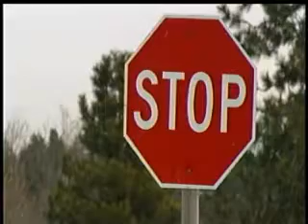SIA Police spent several hours looking for DUI driver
A top airport manager was recently pulled over for DUI inside the security perimeter at Spokane International Airport. That person was only a few wrong turns from driving onto a runway and for several hours before his arrest officials were aware of the problem. KXLY4's Jeff Humphrey reports.